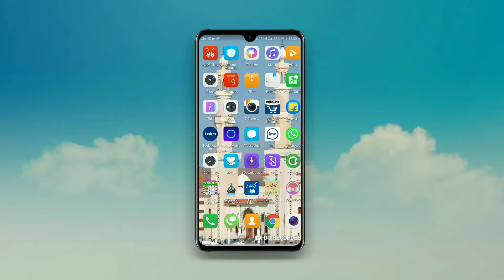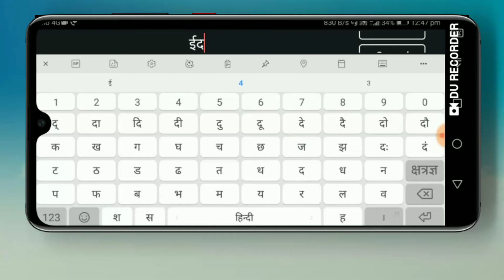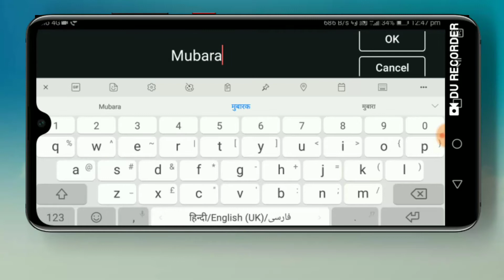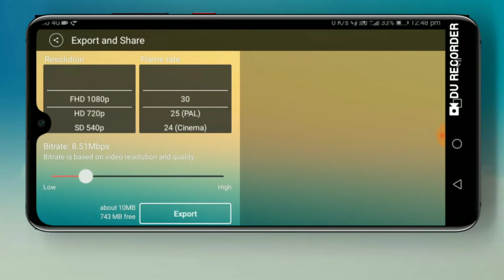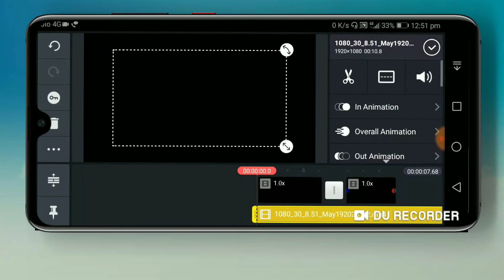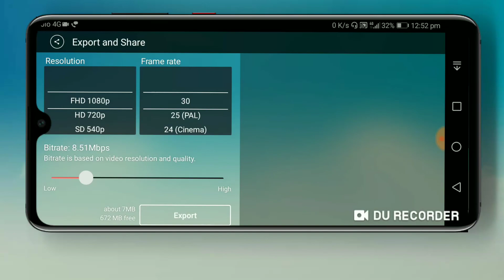How to make Eid mubarak colourfull name art tiktok video //Hindi//TikTok Eid mubarak video banaye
Dosto maine is video me tiktok par Eid mubarak colourfull name video kaise banaye iske bare me bataya hai

Technical Azad Ansari